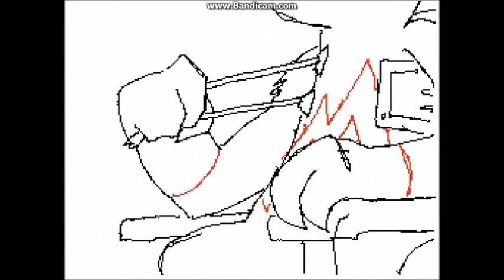Mad World - by Epic